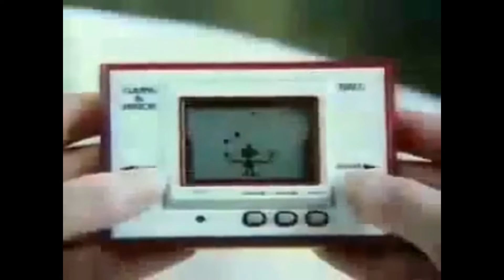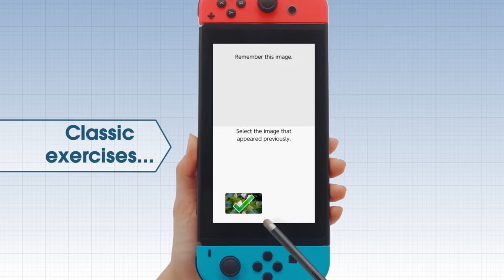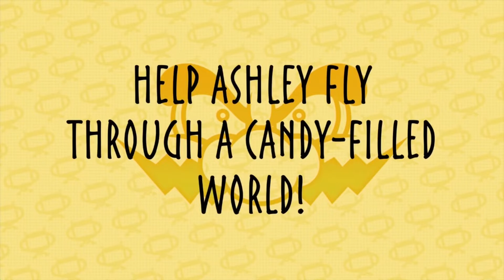The Worst Games in Nintendo's Biggest Franchises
Nintendo has put out a lot of classics. But we're not talking about those today. No, today, I'll be discussing the worst games Nintendo has ever put out. With such a huge quantity of games released over so many years, they can't all be great. So, these are the worst games in the 20 biggest Nintendo franchises.

All other footage was taken from official Nintendo videos. I'd encourage all of you to check out those who provided this footage.